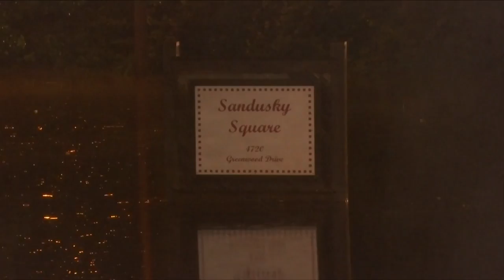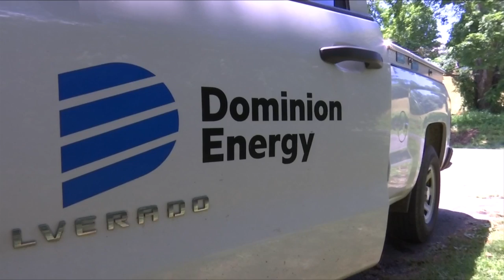Weekend storms cause damage in Rockbridge County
Rockbridge County was among the hardest places hit.